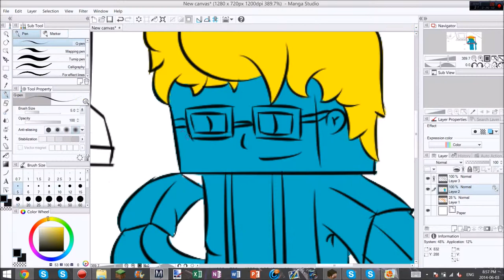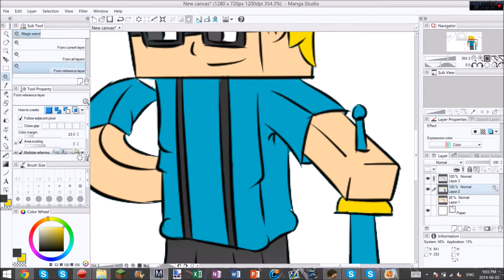Congrats NerdyTuber on 1k Subscribers! - By ItsNovaGRaphics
WANT MOOAR?
Please include feedback so we know what we are doing wrong or right!

THE CREW:
- Xeptionz
- The Non-British Brit
- Splime Studios
- ItsNovaGraphics
- Freezing Pixel
- Weston Graphics
- ShayaGaming

EQUIPMENT USED:
- Adobe After Effects
- Cinema 4D
- Adobe Photoshop